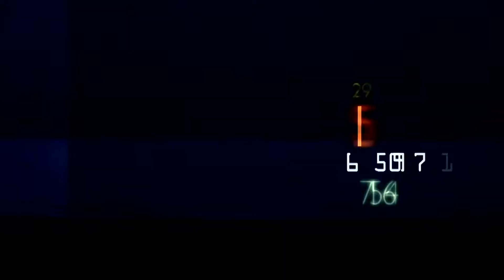Dicas de Kizomba - Entrevista Zulu Shabazz Modelo e Cantor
Dicas de kizomba recebeu o cantor e modelo  Zuku Shabazz onde se encontrava na cidade do Porto de ferias, vejam a entrevista